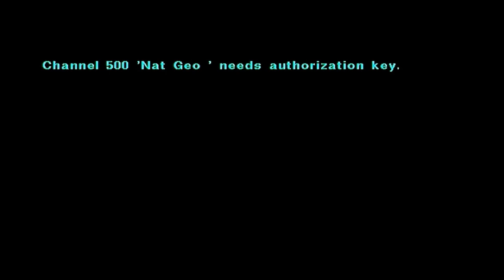Cierre de Nat Geo Wild Latinoamérica • 01.04.22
Prácticamente fue el único cierre que Claro dejó de origen porque los demás los cambiaron minutos antes, y de paso, fue el único canal que quedó sin reemplazo...